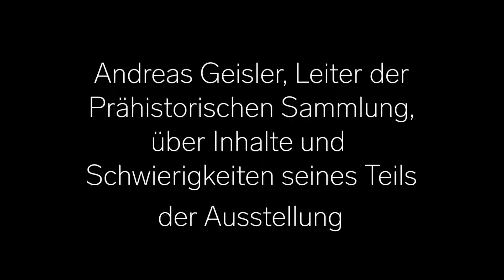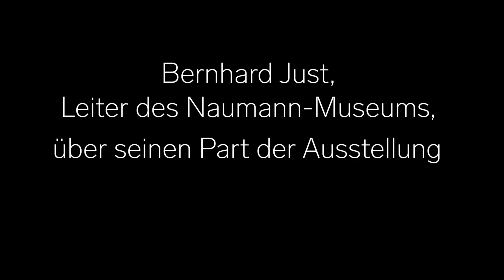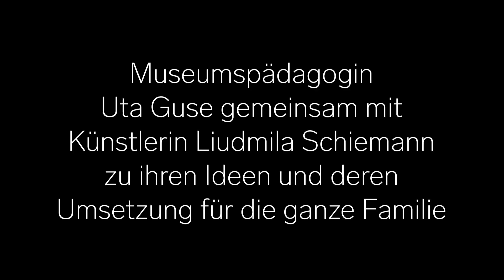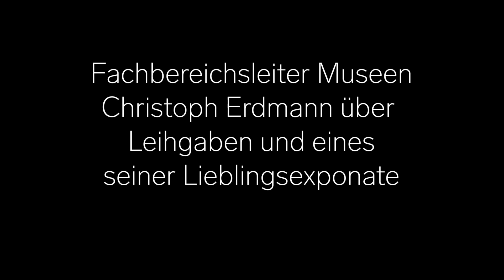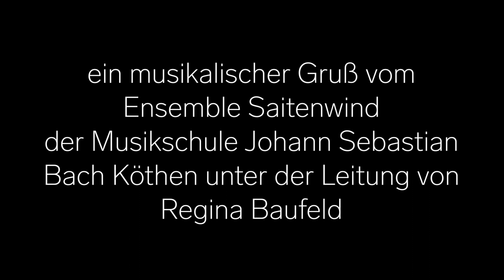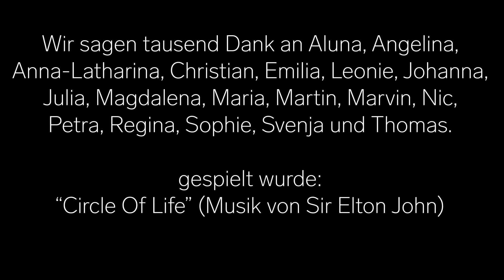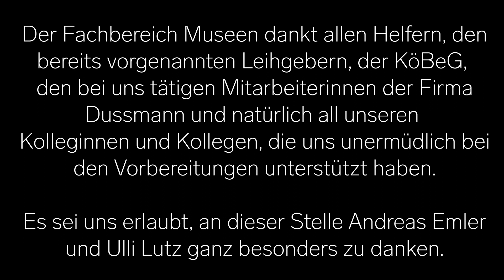Schlosspark Köthen - Lebensraum und Gartentraum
Die digitale Vernissage zur Sonderausstellung 2020. Bei dieser Sonderausstellung wirkten alle Museen des Schloss Köthens mit. Die Mitarbeiter vom Historischen Museum, der Prähistorischen Sammlung und des Naumann-Museums lieferten aus ihren Fachgebieten Informationen rund um den Schlosspark, aus diesen Puzzleteilen entwickelte sich ein spannender und interessanter Blick auf die Geschichte des Areals, das das Köthener Schloss umgibt.